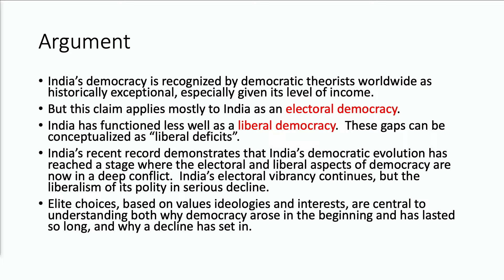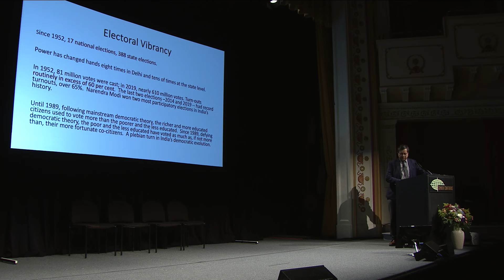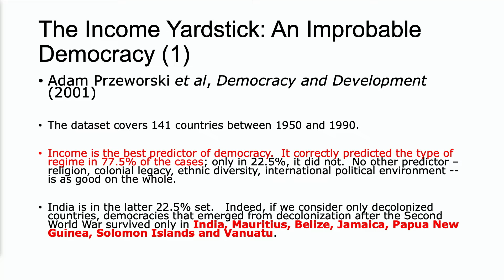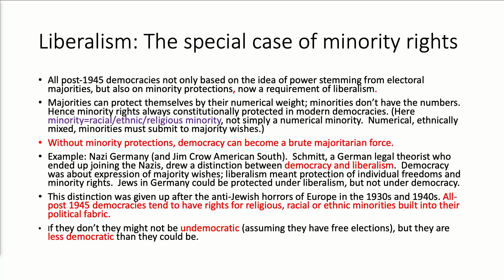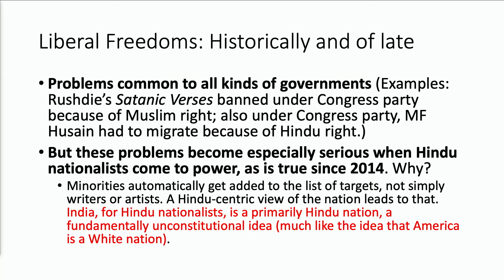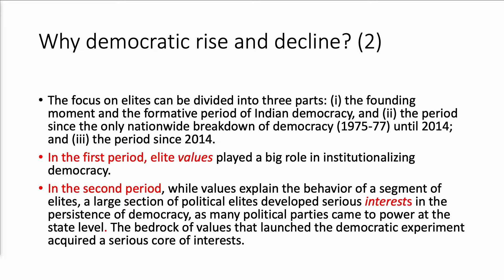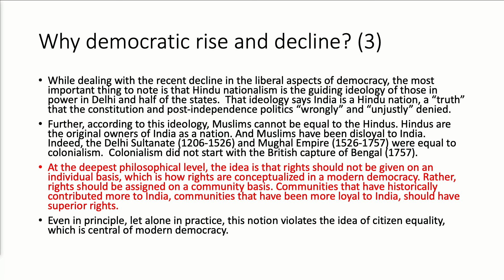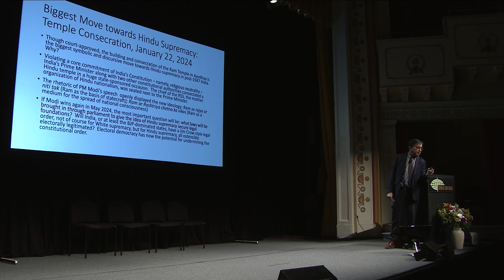India's Politics and Governance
Could electoral democracy in India prove the undoing of its liberal constitution? Professor Ashutosh Varshney sheds light on this "essential paradox" at the 2024 Camden Conference.